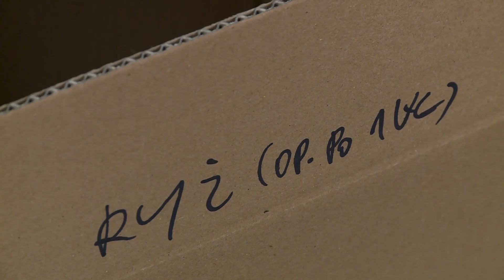Świąteczna Zbiórka Żywności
Przez trzy dni w 32 hipermarketach warszawy i ponad 140 sklepach Mazowsza 4000 wolontariuszy Banku Żywności SOS odbierało, pakowało i zwoziło dary przekazywane im  w ramach świątecznej zbiórki żywności.